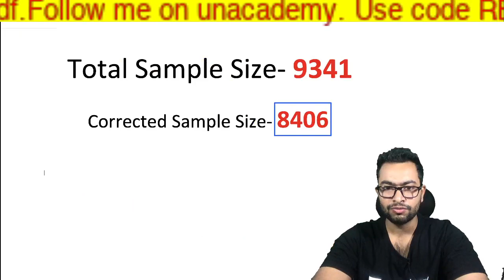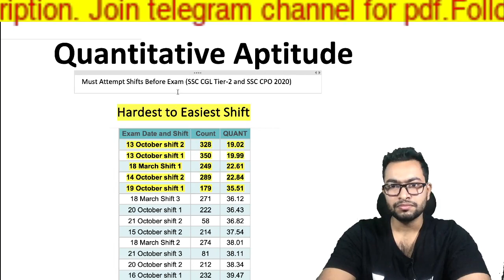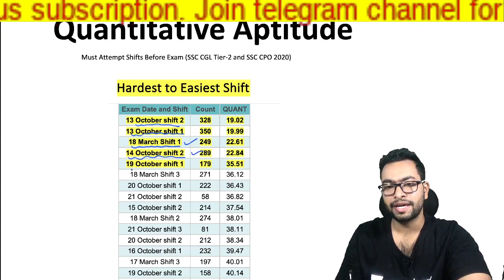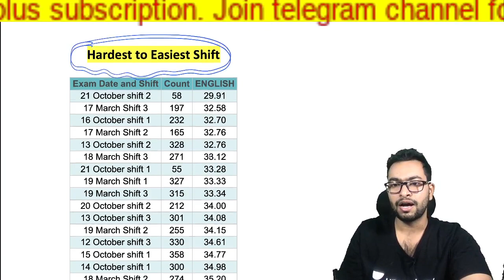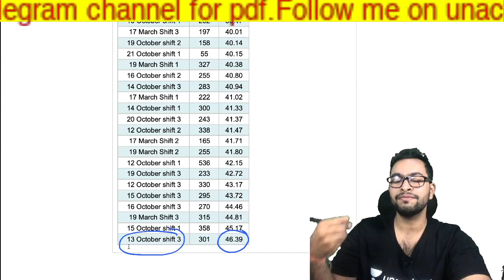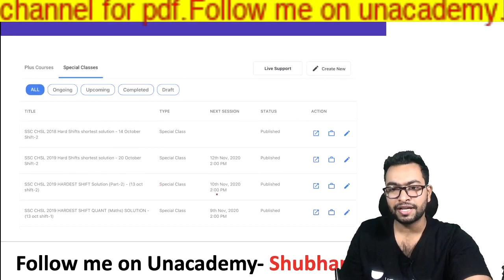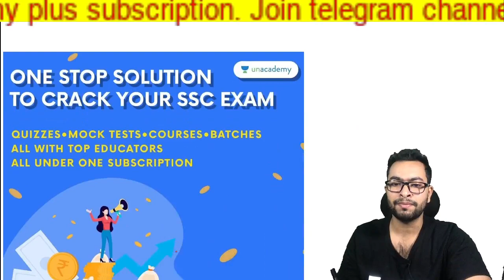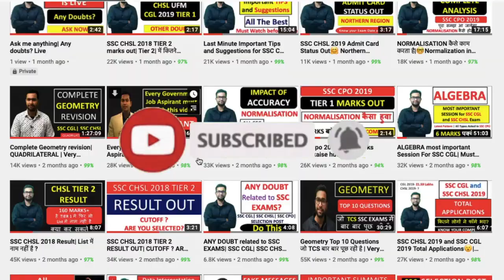SSC CHSL 2019 Maths Hard Shifts| Must do before SSC CGL 2019 Tier-2| PDFs and video solutions.